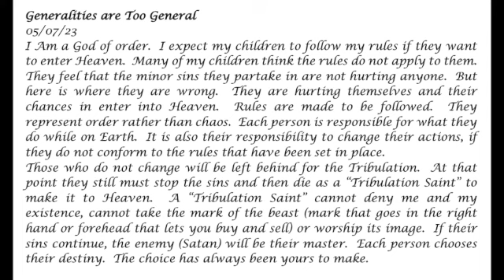Generalities are Too General- Follow My Rules Prophetic Word 05-07-23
I Am a God of order.  I expect my children to follow my rules if they want to enter Heaven.  Many of my children think the rules do not apply to them.

Prophecy, Holy Spirit, God, Jesus, order, commandments, rules, heaven, sin, if you love me